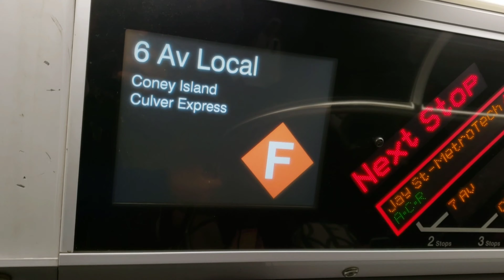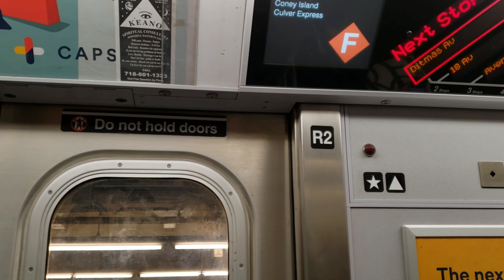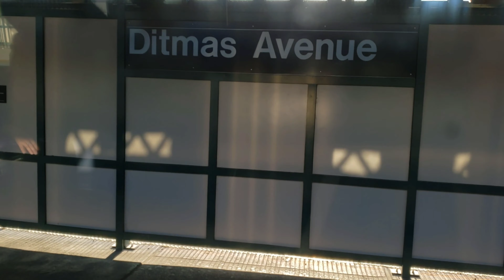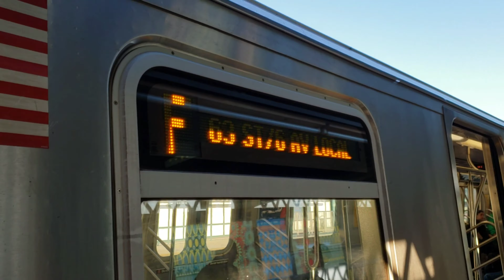NYC Subway: Onboard an R160 F Express Train: Jay Street to Ditmas Avenue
This was from when F Express service on the Culver Line was officially implemented into the F Line schedule and the Diamond F Train bullet was fairly new (wasn't programmed into many R160s at the time, they're now programmed into most, if not all, of the R160s).

Taken: September 19th 2019